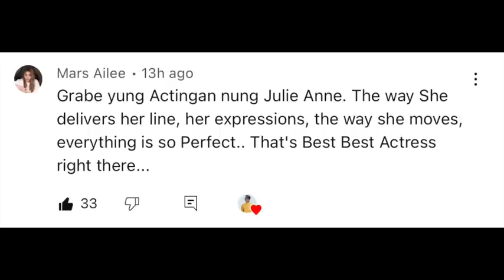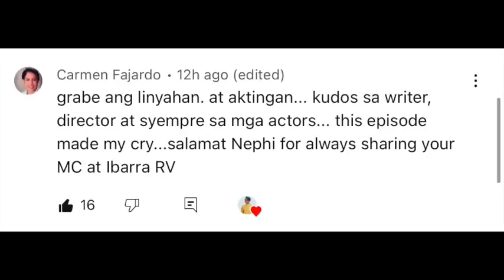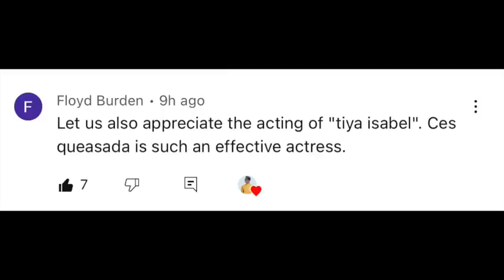FULL EPISODE 44 - Maria Clara At Ibarra (Higher Quality)